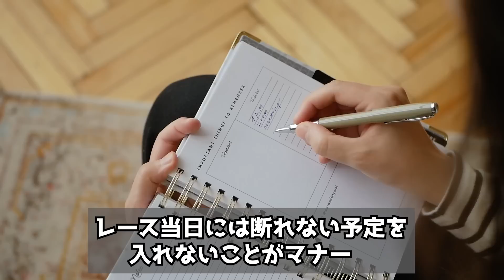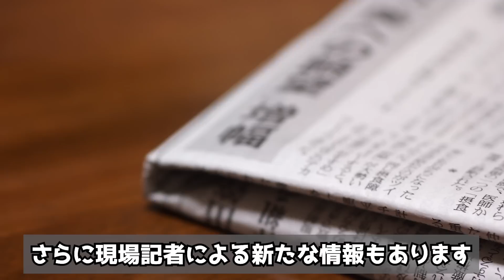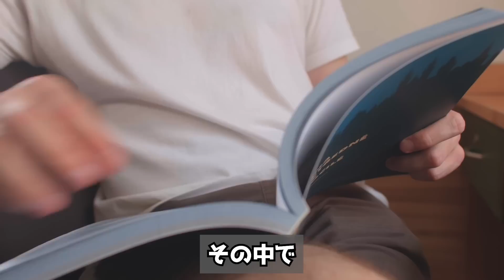【競馬】大魔神佐々木オーナーが福永祐一騎手へブチギレ!?二人の軌跡と確執～遺恨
🐴⬇︎LINE登録で回収率120%超えのAIツール無料公開中⬇︎🐴